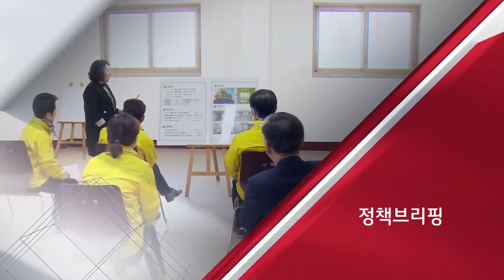[정책브리핑] 목포시, 삼학도 ′항구포차′ 운영 중지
목포시!
삼학도 ′항구포차′ 운영 중지?!
이유는?!